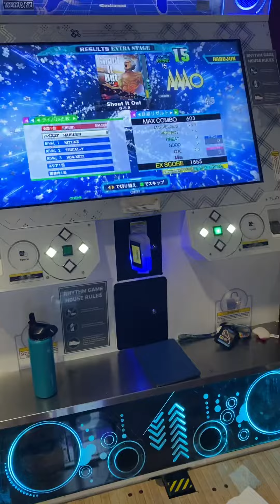[DDR A20 Plus] harujun - Shout It Out ESP-15 PFC 999,860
harujun got PFC on Shout It Out Expert Single!!